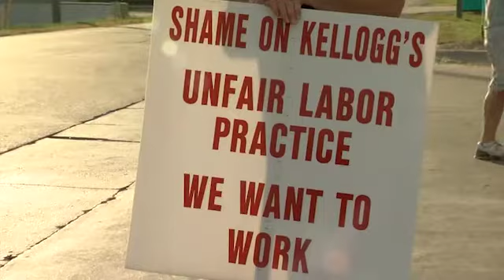Update Ahora 18 de Octubre, 2021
En este edición de Update Ahora:
- Los Trabajadores Exigen Mas
- La Llegada Tan Esperada De Simmons
- Un Estudiante de Temple Recauda Dinera Para Caridad